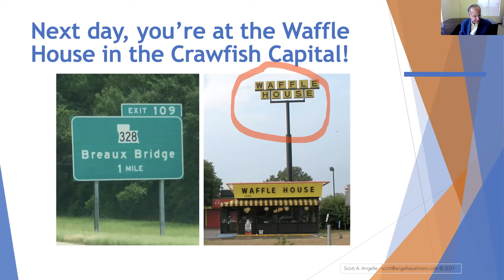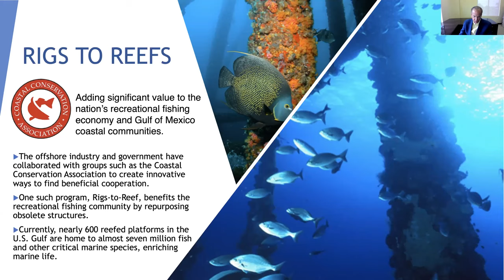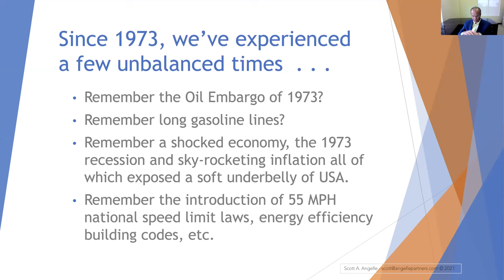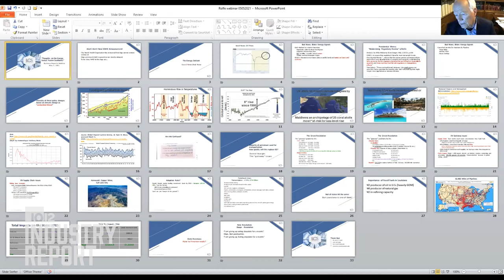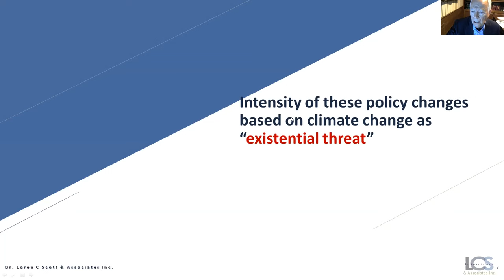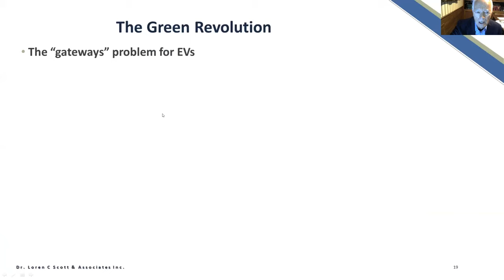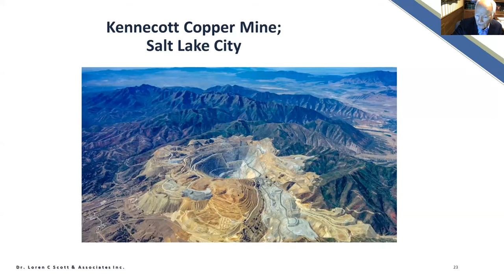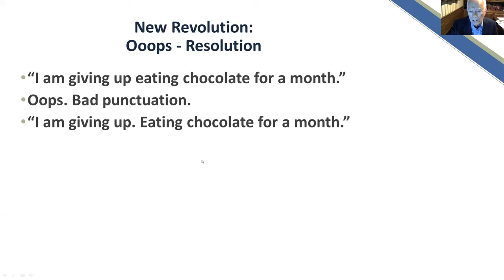10/12 Industry Report Webcast | The Energy Evolution: How Will Louisiana Fare?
Louisiana economist Loren Scott and Scott Angelle, director of the Bureau of Safety and Environmental Enforcement for the U.S. Department of the Interior under President Donald Trump, share their insights about the future of Louisiana’s energy economy in a May 5 webcast hosted by 10/12 Industry Report.

The Energy Evolution: How Will Louisiana Fare? explores what it will take for Louisiana to transition to the new energy economy as the nation moves away from fossil fuels and toward a low-carbon future. It concludes with a Q&A featuring questions from the moderator, Executive Editor JR Ball, and webcast attendees.